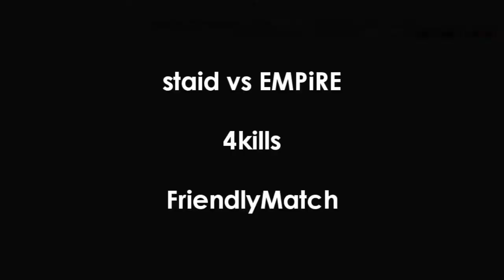staid vs EMPiRE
Hi guys new edit xD